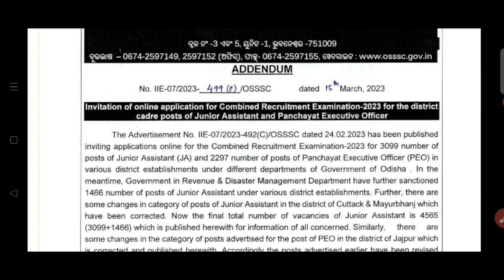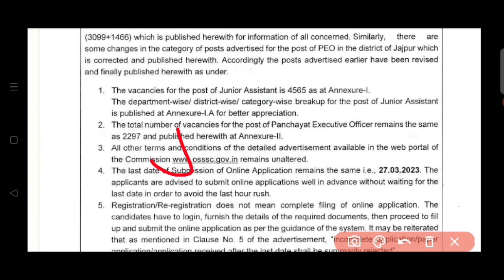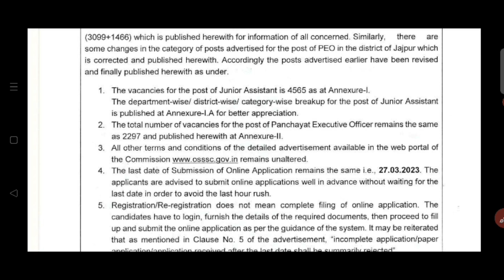OSSSC NEW UPDATE/VACANCY INCREASE/LAST DATE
OSSSC RECRUITMENT
OSSSC new vacancy